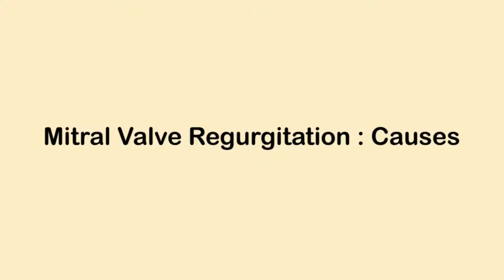2 Mitral Valve Regurgitation Causes YouTube